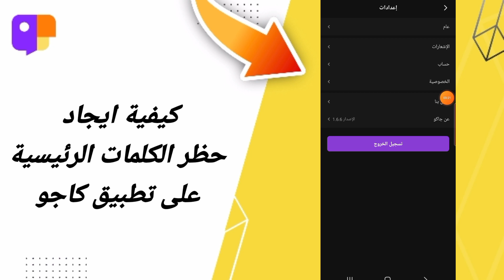كيفية طريقة ايجاد حظر الكلمات الرئيسية على تطبيق كاجو Jaco 2024